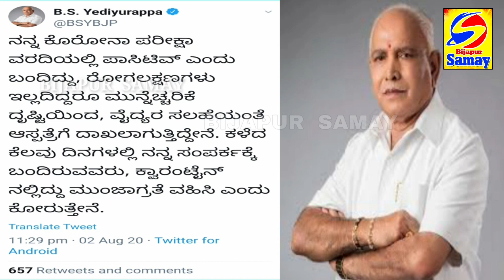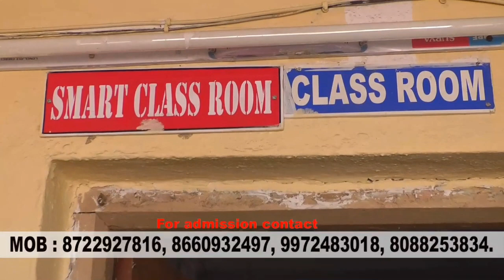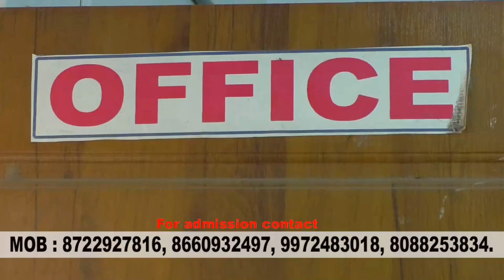CM BS YEDIYURAPPA NE JEETI CORONA SE JUNG HOSPITAL SE HUWE DISCHARGE | 10-08-2020